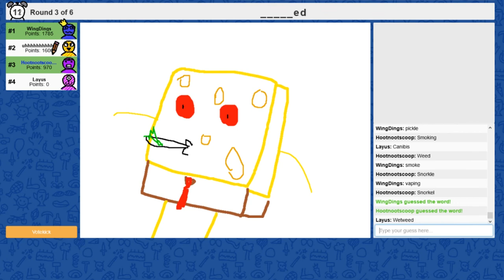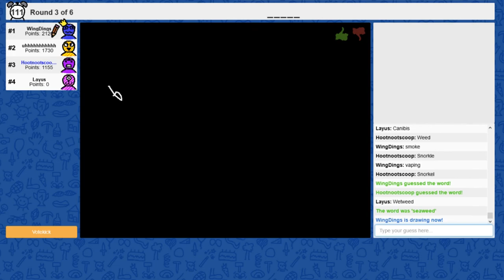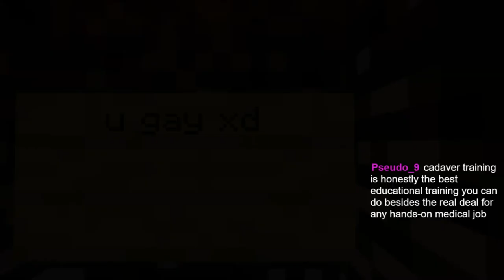Hooterhighlights #2 - Sexually Attractive Rodent